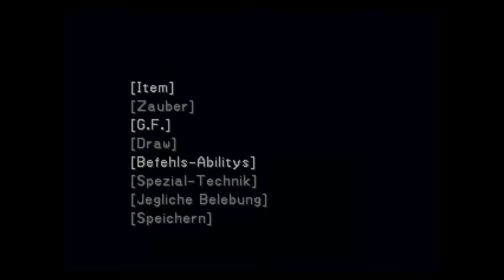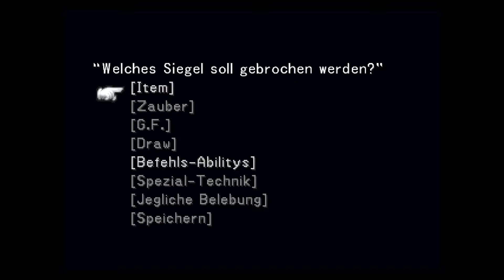Final Fantasy 8 Let's Play Part 44: Aufräumkommando im Schloss [german]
Eine neue Folge FF VIII.